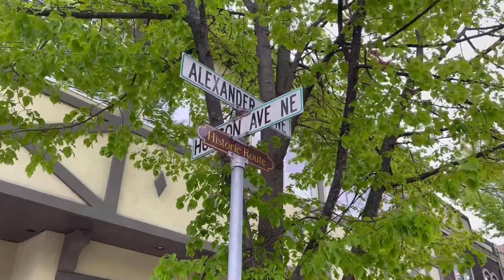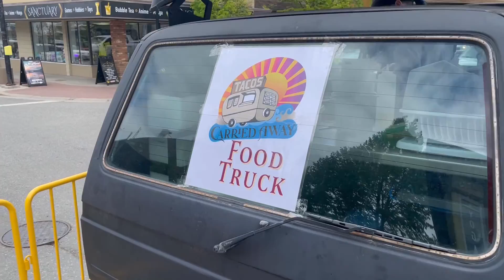Salty Dog 6 Hour Enduro and Street Fest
Want to be a part of this special Salmon Arm event? Check out the link!

Thank you to Skookum Cycle and Ski for playing a huge part in putting on this great event!